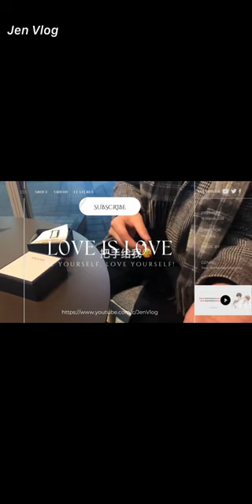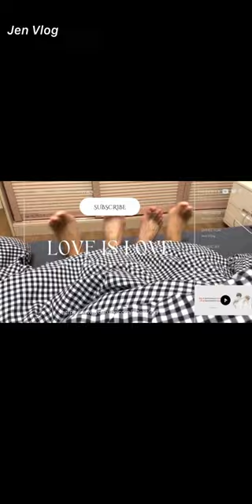[Engsub/BL] The story about Chen Lv's Louis Vuitton chastity lock 🤌 || Chen Lv & Liu Cong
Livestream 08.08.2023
Chen Lv/ Trần Luật: @Clv陈律
Date of birth/ Sinh ngày: 25/09/1997
Height/ Chiều cao: 1m75
Hometown/Quê quán: Nanchang, Jiangxi Province/ Nam Xương, Giang Tây
Date of birth/ Sinh ngày: 27/09/2001
Height/ Chiều cao: 1m85
Hometown/ Quê quán: Guangzhou, Guangdong Province/ Quảng Châu, Quảng Đông

Jen Vlog